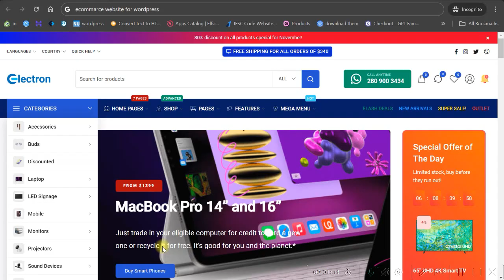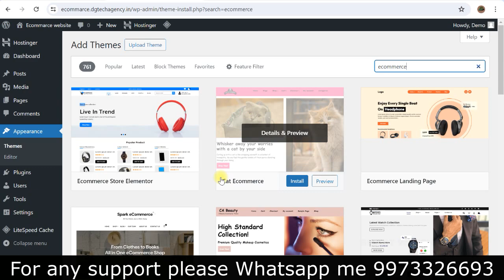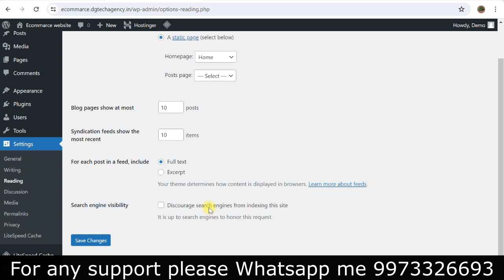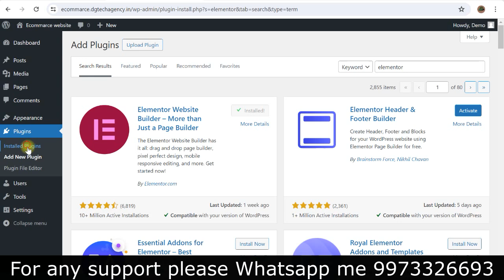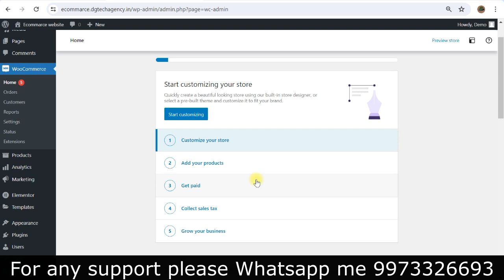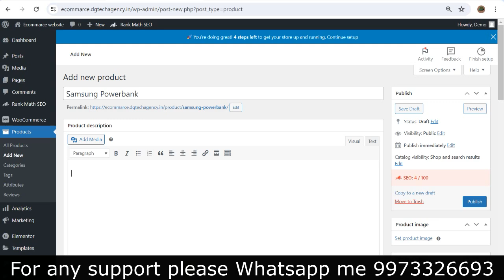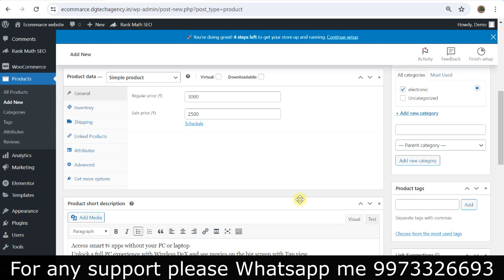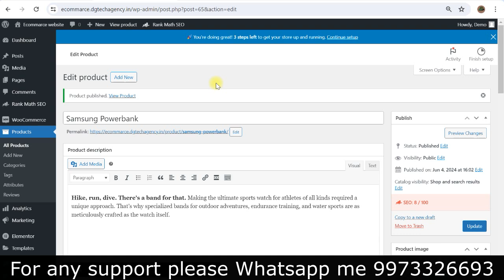eCommerce Website Tutorial 2024 For Beginners I create a ecommerce website on WordPress for FREE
► Video Description:
►Video Topic :
► Channel Description :
Explore a comprehensive WordPress website design course in Hindi for beginners, covering everything from web design fundamentals to eCommerce integration and SEO optimization. Learn to create stunning WordPress websites with Elementor, boost your site's speed, and ensure it ranks on Google search results. This free full course will also teach you how to take backups and provide a complete A to Z guide on WordPress website development. Get started with your journey to becoming a proficient web designer using WordPress today!"

 Thanks for watch this video
                        Pleases